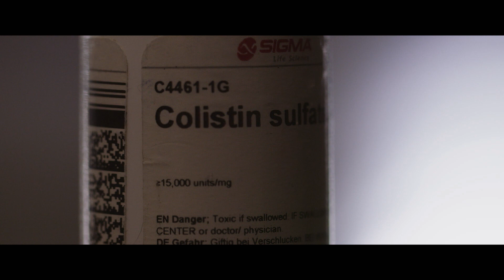RESISTANCE FIGHTERS - The Global Antibiotics Crisis | Trailer English | Broadview Pictures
Each year, 700 000 people worldwide are killed by multi-resistant bacteria – microbes which cannot be wiped out by any antibiotic. According to a recent study, this death toll could rise by factor ten until the year 2050: without powerful agents up to 10 million people could die each year due to such superbugs. The film tells us how we got there: It is a story about how negligence, greed, and short-sightedness have rendered the lifesaving effects of antibiotics powerless. It is a science-thriller about disillusioned, fighting doctors, rebellious scientists, patients wrestling with life-threatening diseases and diplomats searching for a global solution.

BROADVIEW is one of the leading independent German documentary film production companies. The production house has established itself over the last twelve years in the sectors of contemporary history, current affairs and culture as a reliable partner for German and international broadcasters and distributors. The received awards include an International Emmy, German Television Price, Magnolia Award and Banff Television Award.

The company's successes over the years are characterised by the appropriate treatment of highly controversial historical subjects, interviews conducted in sensitive fashion, thorough archive research and stylish dramatic structure. The picture is rounded off by collaboration with major composers and orchestras, and the lavish musical score lends a distinctive tone to the films - many of which are written and directed by award winning directors.